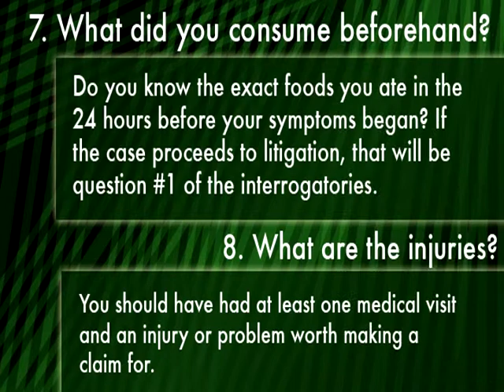Custer_Roberson - Food poisoning